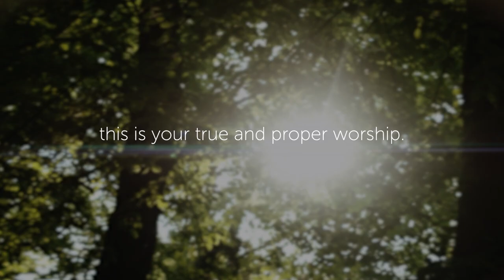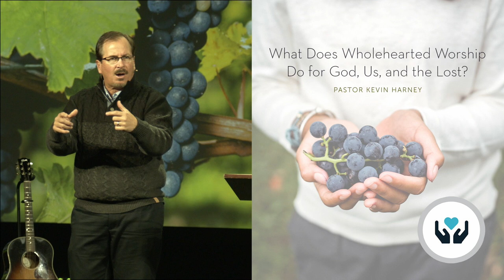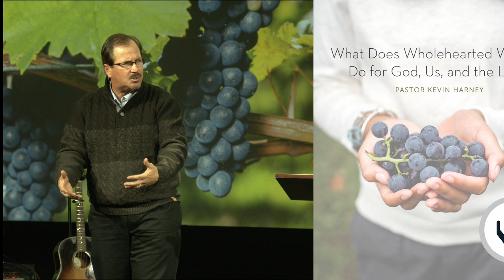What Does Wholehearted Worship do for God, Us, and the World?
Organic Disciples, Week #4